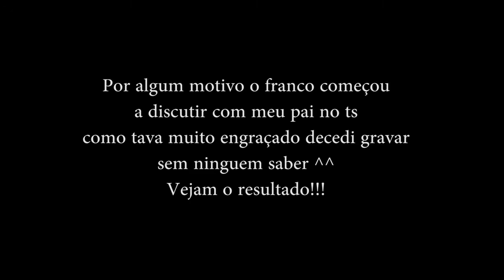MEU PAI FALANDO COM UM PLAYER de ROCKET LEAGUE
Este é um vídeo bemmm antigo postado em outro canal que eu tinha, mas decidi trazer ele de volta a este canal pois é um vídeo muito engraçado e icônico para mim.

💜Lives da r0x1nha: /strov3
🐦Tw1tter: @notstrov3
📹Videos curtos: @strov3
📷GramGram: @sartoriost3